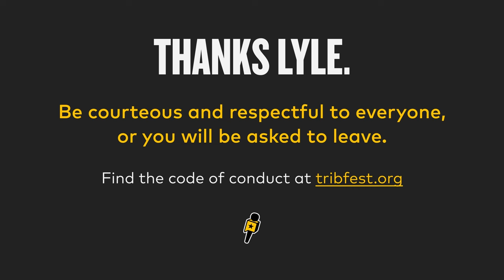Abortion and the States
After Dobbs, the fight continues — from coast to coast and border to border.